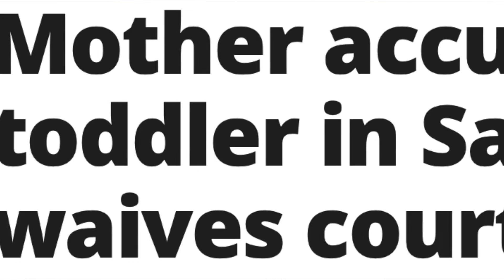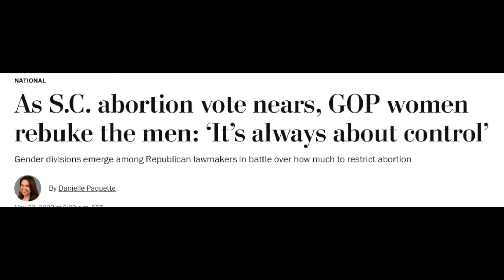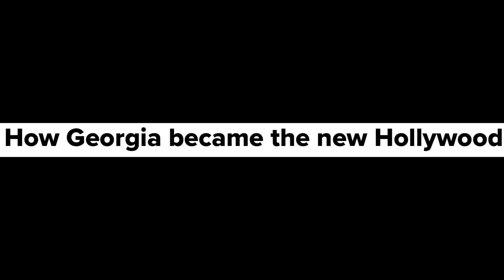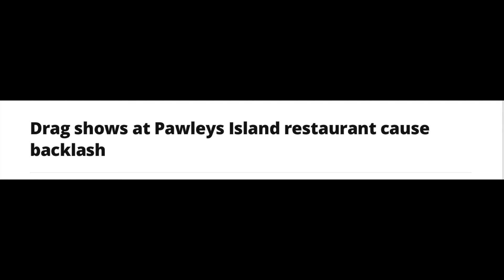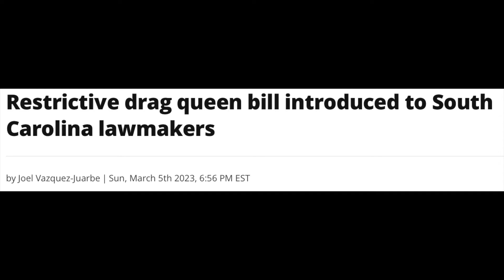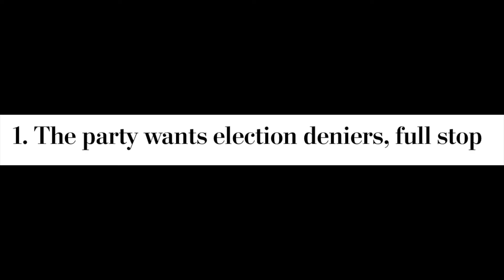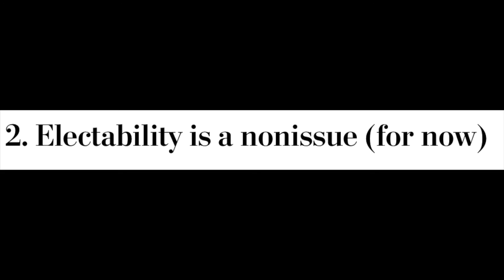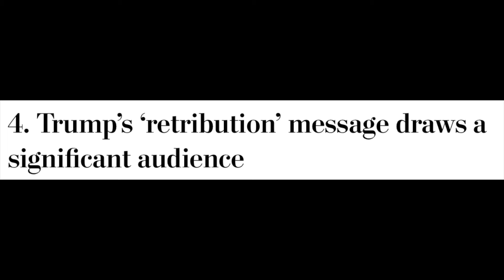Dixie Dems Republicans At it Again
HIJACKED NATION - Donald Trump's attack on America's greatness.  GET YOUR COPY TODAY!
Check out the latest episode of The Dixie Dems, the Lean to the Left podcast episode that takes an irreverent look at politics in the South, as well as across the U.S, featuring Arthur Hill of North Carolina, Robert Thompson of Georgia, and myself in South Carolina.

In this episode we take a look at the horrible abortion laws that are being passed in many red states, a right-wing effort in SC to restrict drag shows, developments in NC and GA involving the entertainment industry, and offer our thoughts regarding the GOP presidential sweepstakes.

Will Trump succeed in garnering the Republican nomination despite his legal challenges or will someone else emerge as the GOP standard bearer. What if something happens to Biden? Who would the Democrats turn to?

There was a CBS News/YouGov poll just published that showed Trump with a 30- point margin over Florida Gov. Ron DeSantis, with some additional revealing findings:

Even though election deniers cost the GOP dearly in the 2022 election, this poll shows that a large majority of Republican-leaning voters continue to believe the 2020 presidential election was stolen from Trump and they want candidates who agree.

While DeSantis is trying to claim Trump has electability problems, this poll shows that 75 percent of Republican-leaners say Trump’s supposed 2020 victory is sufficient reason to vote for him again, and 84 percent said Trump would beat Joe Biden. Only 38 percent said Trump could lose to Biden and that’s a reason to vote against him.

Sixty percent said they prefer a candidate who does not comment about the January 6 insurrection, but 24 percent they support a candidate who supports those who entered the Capitol.

Trump’s message of retribution against his enemies is supported by 32 percent of Republican-leaners, even if it’s at the expense of getting things done.

Only 7 percent of Republican-leaners want a candidate who criticizes Trump.

All of this and more is on tap in this episode. Check it out: